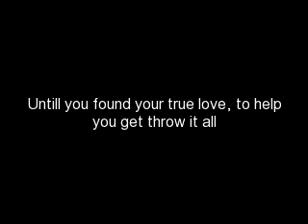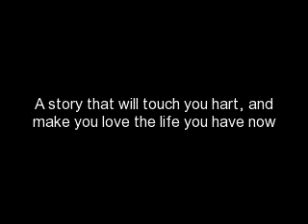Deary diary a Justin Bieber live story:Chapter 33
Previously on Dear Diary,
Anna and Lauren went shopping for baby cloth with Justin and Ryan
On with the story:
I'm gonna skip to Wensday when Lauren has her doctors appointment

Anna:Lauren wake up your doctors ( a/n: Justin, Lauren, Anna, and Ryan toke the day off from school for this appointment) appointment is in like two hours
Lauren:What, oh no*Runs into the bathroom and throws up*
Anna:You okay
Lauren:Yeah I'm going to get ready
Anna:Ok so am I
Anna:Did you call Justin
Lauren:Yup
Anna:Is um Ryan coming
Lauren:I think why
Anna:Dont tell anyone but, I think I have a crush on Ryan
Lauren:Awww you two would make a cute couple
Anna:Do you really think so
Lauren:Yeah, if you want me and Justin can set you up
Anna:YES, YES, A MILLION TIMES YES
Lauren:Okay, okay chill
Anna:Sorry
Beep beep
Lauren:Justins here
Anna:K how do I look
Lauren:HOT
Anna:Haha thanks
They wake outside and into Justins car, Lauren and Anna are sitting in the back
Anna:*whispering*omg dosent Ryan look so hot today
Lauren*whispering*suprisingly yes
Anna:*whispering*hey that's my man
Ryan:Hey ladys what are you talking about
Anna:Oh nothing just hot boys
Justin:What
Lauren:Dont worrie Justin no one to hot, cause for me it's not about the looks
Justin:Excuse me
Lauren:Wich is why your looks are just iceing on the cake
Justin:your darn toten(a/n:haha I stoll that from Hannah Montana)
Ryan:Were here
They get out of the car and go inside and check in
Ryan:Im scared
Lauren:Why are you scared I'm the pregneat one here
Ryan:Yeah but hospitals make me scared
Nurse:*Walks by with needles*
Ryan:I think I'm going to be sick*runs to the bathroom*
Nurse:Lauren McCorde
Lauren and Justin:*get up and walk into the doctors office place were you get checked for babys*
Doctor:Okay miss Lauren McCorde
Lauren:Thats me
Doctor:Im sorry but how old are you
Lauren:15 I'll be 16 on April 16th(a/n: it's the end of Febuary)
Doctor:Its coming up soon
Lauren:Yeah
Doctor:Okay, lift up your shirt and I'll
but this gel on so we can see how your baby is
Lauren:Okay*Lift up her shirt*
Doctor:*Puts on the gel and on the monitor thingy you can see the baby*oh look there's your baby
Justin:Is it a boy or a girl
Doctor:Looks like a girl
Lauren:Thank god
Doctor:Ah I can tell you wanted a girl
Justin:Yeah she already bought a bunch of girls cloth
Doctor:So you must be the father
Justin:Well umm.
Lauren:Yup he's the father
Mean while with Anna and Ryan
Ryan:Ugh when are they going to be done
Anna:I don't know I've never been pregneat
Ryan:I know but I just want to leave
Anna:*rubs his back*Dont worrie they'll probably be out soon
Ryan:*Leans his head on her sholder*thanks
Anna:For what
Ryan:Coferting me
Anna:Aww your welcome
Ryan:*looks in Annas eyes*
Anna:*Looks in Ryans eyes*
Ryan:*Leans in*
Anna:*Leans in*
Justin:What are you guys doing
Ryan:Dude
Justin:What
Ryan:*Gives him the I was about to kiss her look*
Justin:Oh umm I'll just go to the vending machion
Ryan:Yeah you do that
Anna:Umm that was occward
Ryan:Yeah, now where were we
Anna:I think we were about to kiss
Ryan:Oh yeah*leans in*
Lauren:ANNA ITS A GIRL. Oh was I interupting
Ryan:YES
Lauren:Oh I'm sorry
Ryan:Just forget it*Gets up and walks to find Justin*
Lauren:Anna I'm really sorry
Anna:Its fine, so it's a girl what are you going to name her
Lauren:I told you Pagie, Pagie Nichole Bieber
Anna:Thats pretty, but why Justins Last name
Lauren:Because everyones going to think it's Justin
Anna:Oh well it is better then Miginis
Lauren:True
Justin:Lauren did yoh interuped Ryan
Lauren:Yeah but it was a mistake
Justin:No buts come with me missie
Lauren:Coming
Ryan:So do you wanna pick up were we left of
Anna:Duh
Ryan:*Kisses Anna*
Anna:*Kisses back*
Lauren:Aww aren't they so cute together
Justin:Yeah but not as cute as us
Lauren:Yeah*kisses Justin
Justin:*Kisses back*

Next one up tomorrow
Love ya
Sam and Caitlyn